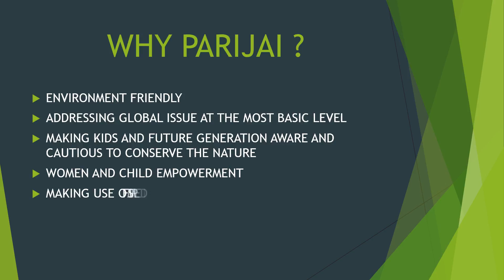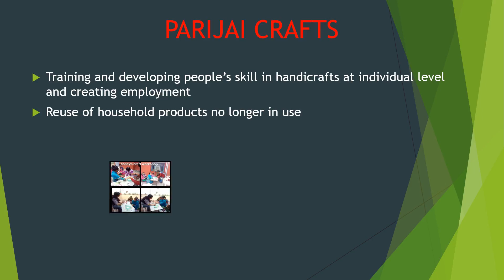Parijai : Introduction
Parijai`s Vision
Environment
& Women Employment